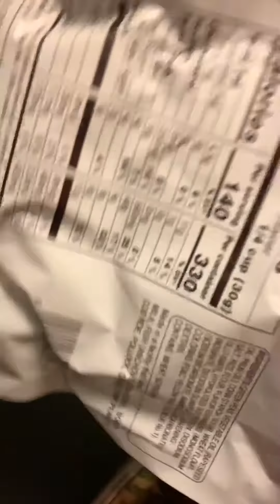ĂN TRÁI CÂY HẠT ĐIỀU NHO SẤY THẬP CẨM THƠM NGON TỐT CHO SỨC KHỎE 🍇🍇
Chúc cả nhà nhiều sức khỏe Cảm ơn các bạn xem cho vui 🍑🍑